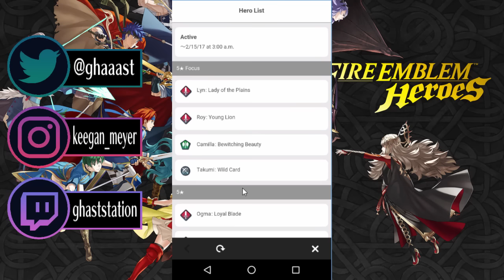FIRE EMBLEM HEROES: Part 2: I broke the game already.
Too funny not to share.

Fire Emblem Heroes is the first entry to the mobile world for the now over 25 year-old franchise. You play as yourself, wielding a mysterious item with the power to summon heroes from other words.
In this game, you fight alongside Alfonse and Sharena, the young Prince of Askr leading the pack against Victoria of Emblia.